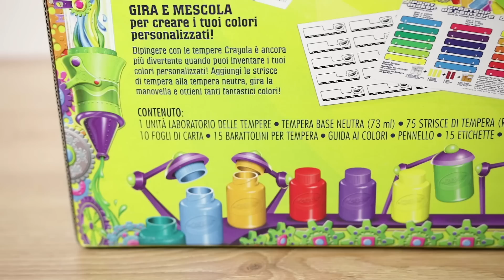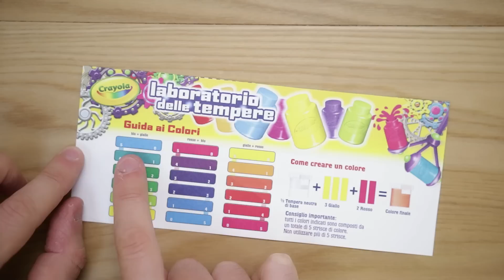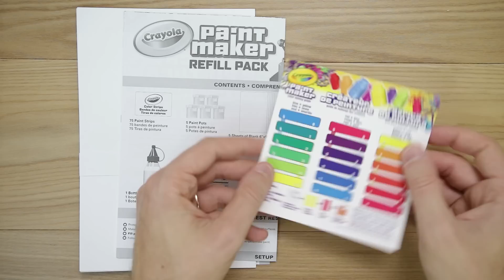LABORATORIO delle TEMPERE CRAYOLA: facciamo colori fai da te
Con il nuovo laboratorio delle tempere Crayola si possono fare tutti i colori che ci vengono in mente grazie ad un procedimento fai da te in cui basta combinare delle strisce di carta colorate con la base tempere e mescolare con la super manovella.
Divertente e creativo, facile da riporre, c'è anche la ricarica per fare un sacco di nuove tempere.

Prezzo Laboratorio delle tempere Crayola e shop